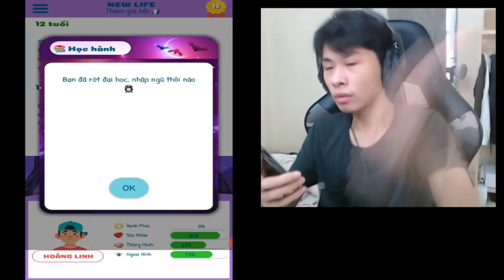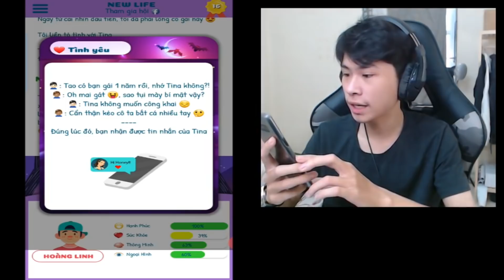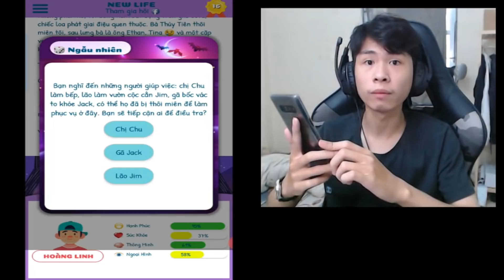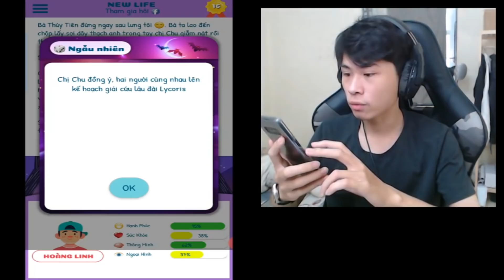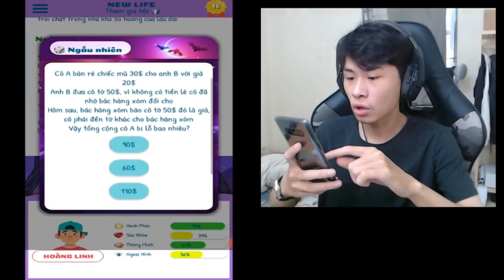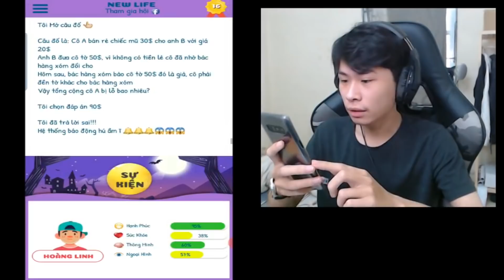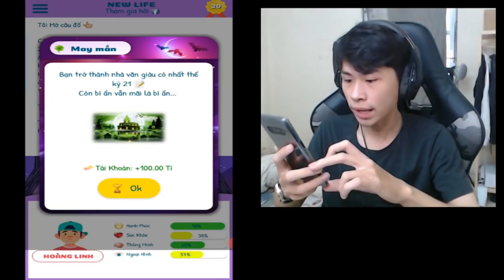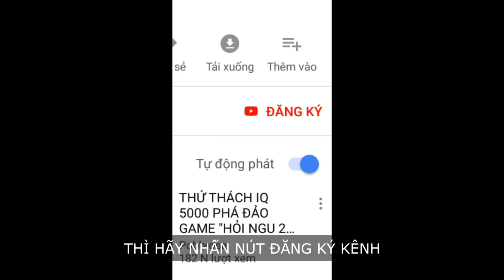THỬ MỘT LẦN "Ứ Ừ" QUA ĐÊM VỚI MA NỮ TRONG LÂU ĐÀI MA ÁM !!! | (Pobbrose NewLife Simulator) ✔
Pobbrose chơi game bựa Newlife Simulator